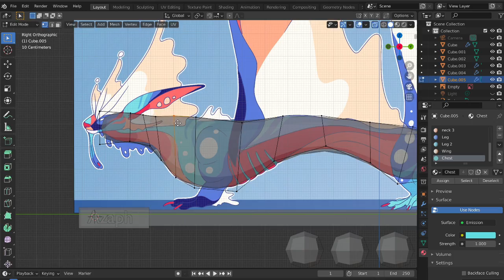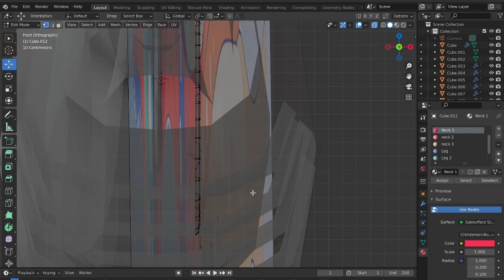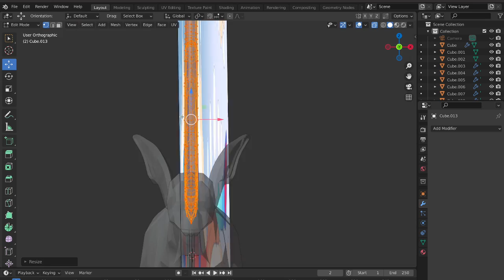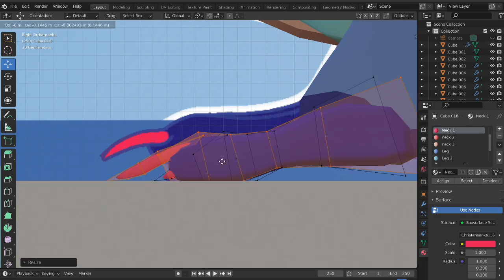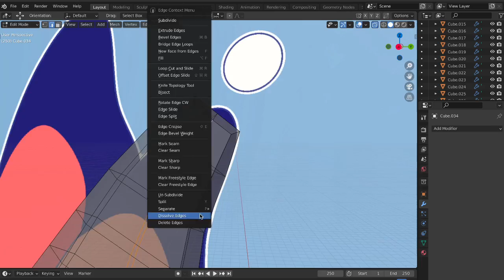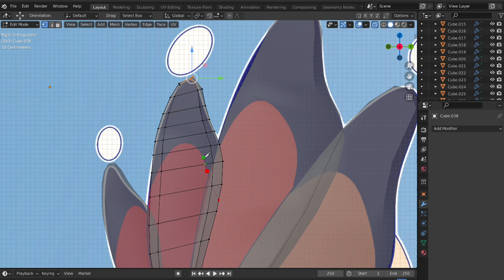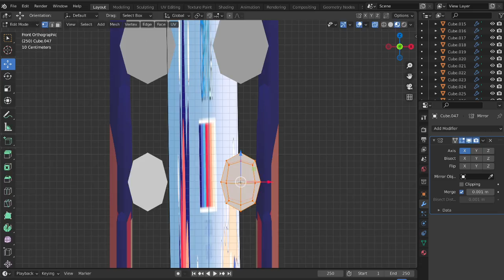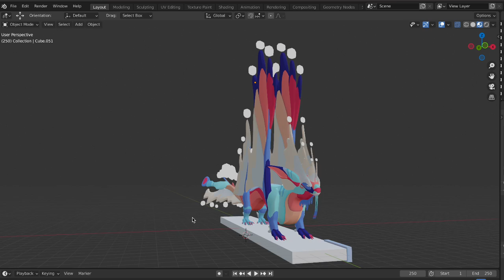3D Modeling the Gryvila from Creatures of Sonaria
This creature was already modeled by an official dev of Creatures of Sonaria and im only remodeling this creature as a way to improve my modeling skills

Concept design by NauticaElurra